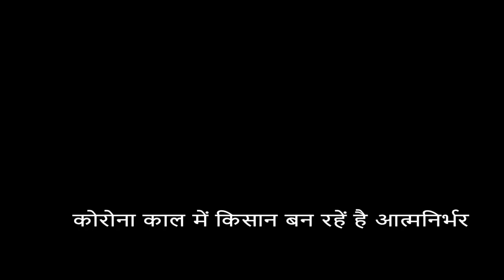कोरोना काल में किसान बन रहें है आत्मनिर्भर, आधुनिक तकनीक से कर रहे हैं लाह की खेती